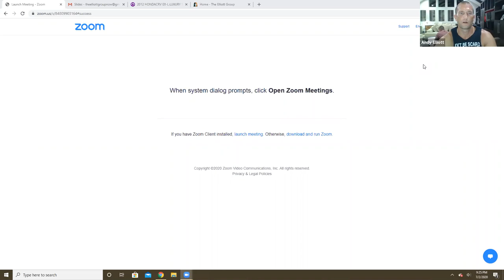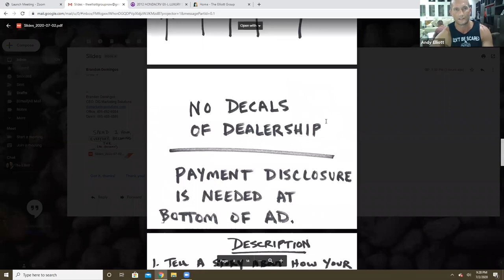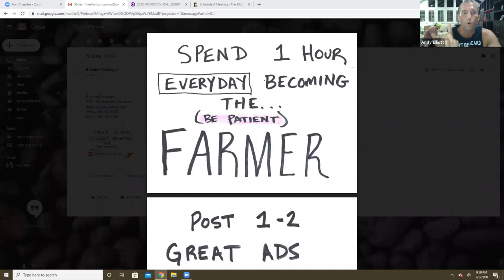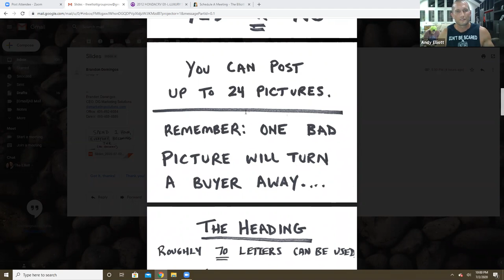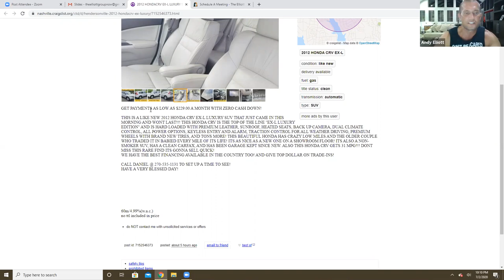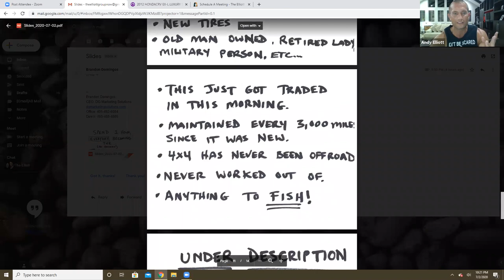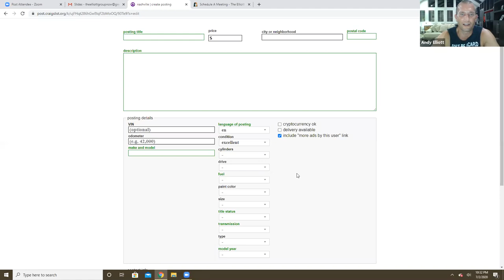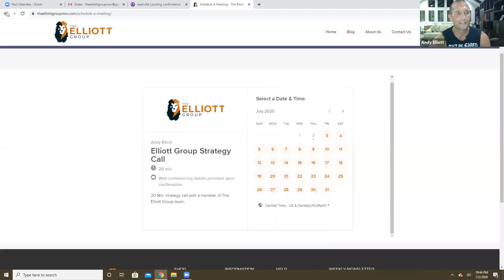Car Salesman Training: How To Sell Cars Fast On Craigslist -